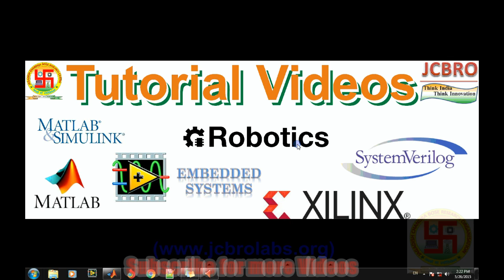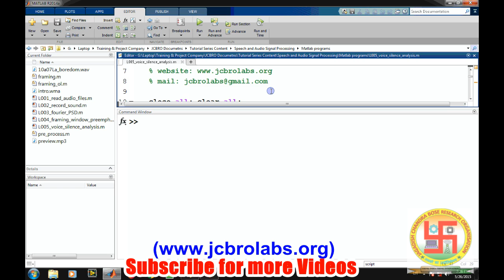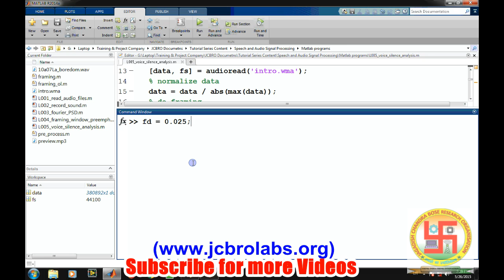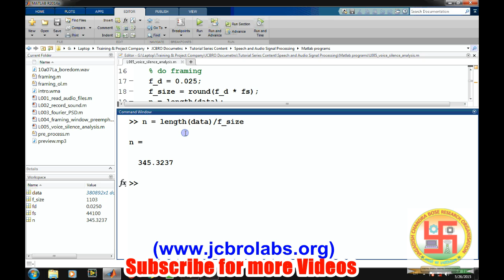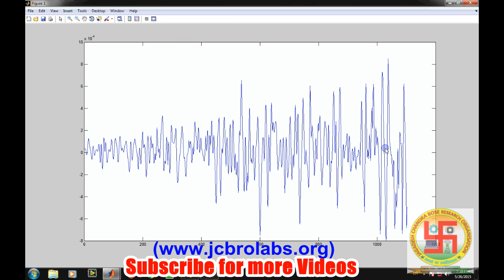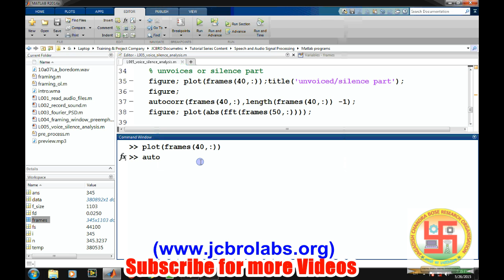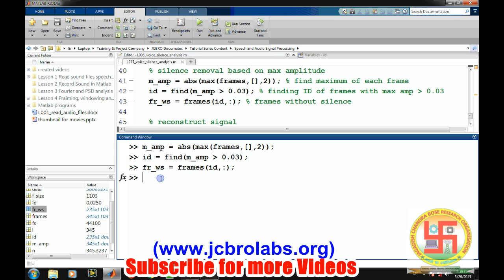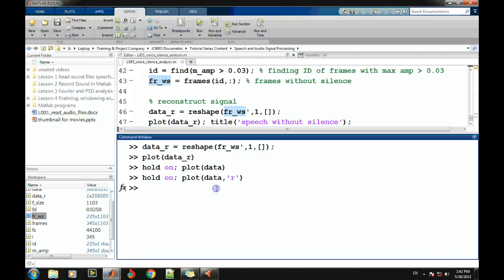L005: Voiced/Unvoiced/Silence detection and Silence Removal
This tutorial video teaches about voiced/unvoiced/silence part of the speech signal and also removes silence from speech signal based on sound amplitude.